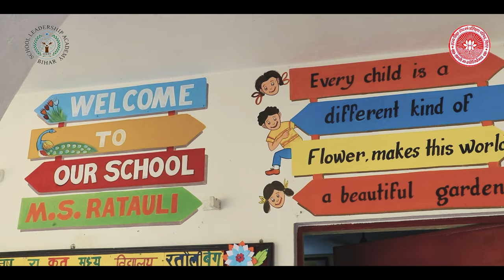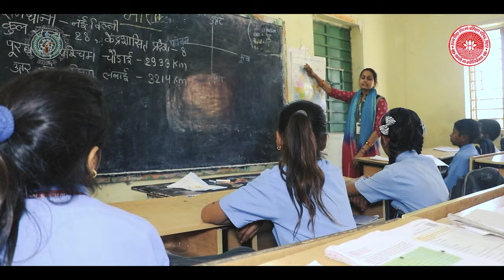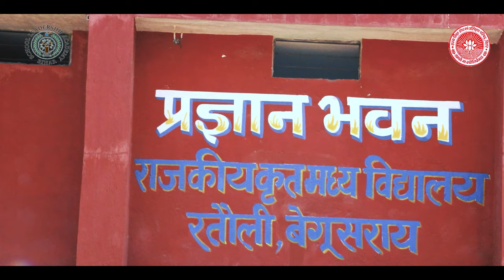GMS, Ratauli, Begusarai, BIhar